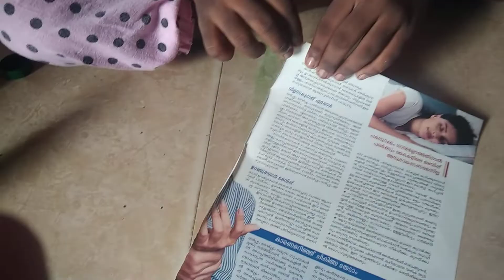how to make flower